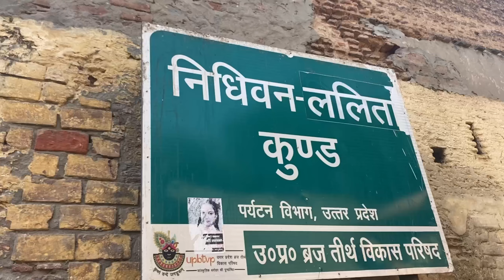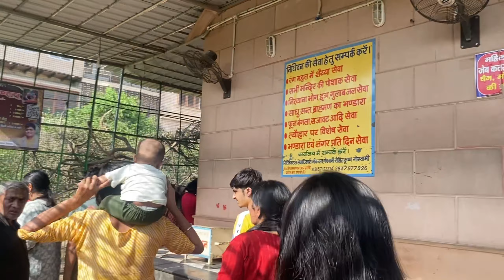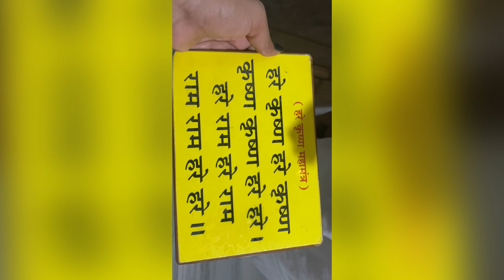Finally Vrindavan vlogs- Radhe Radhe🙏🏻 | one day tour 2023 | visit places | Lovelypandey vlogs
vrindavan
vrindavan jaungi
vrindavan ❤️
vrindavan jaungi sakhi vrindavan jaaungi
vrindavan song
vrindavan dham
vrindavan ka kan kan bole shri radha Radha